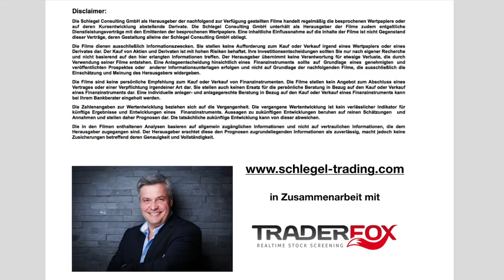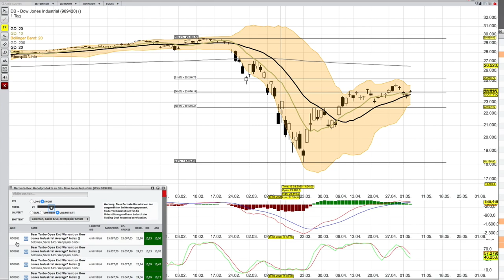Dow Jones Analyse per 5 Mai